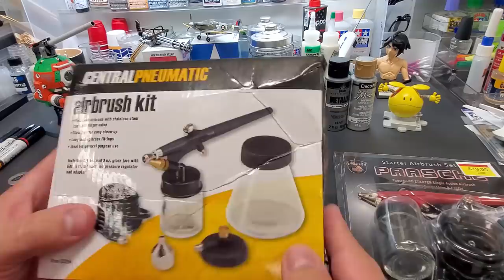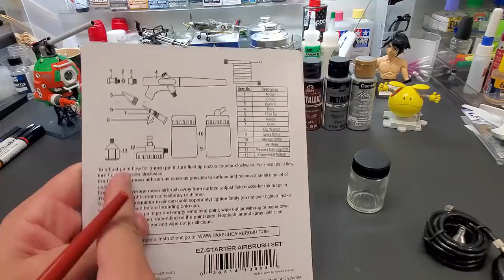Scale Model Tips - Testing Cheap Metallic Craft Paint & A $20 Airbrush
Here I test metallic craft paint and a $20 Paasche airbrush. The paints are very nice, they are called Shimmer Effect. They are super thick and needed a lot of thinning to get them thru the airbrush. I found that the airbrush did these paints no favor and results weren't the best as they could be, but not too bad. So half way through this test I switched to my good airbrush to see the difference. Watch the video and see for yourself